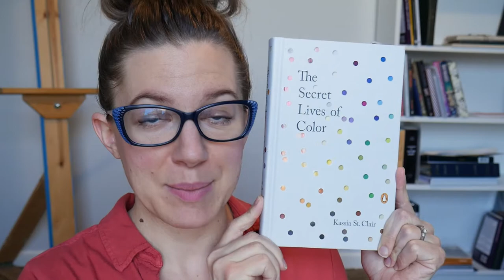Book Recos! Analyzing Children's Art & Color History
Watch this video if you are having a hard time placing your student's "artistic skills" or if you really want to learn some history, science and fascinating cultural things about color!

These two books, "The Secret Lives of Color" by Kassia St. Clair:

and

"Analyzing Children's Art" by Rhoda Kellogg:

...will have you learning so much about artistic development and color in general. I guarantee both books will be excellent additions to your library!